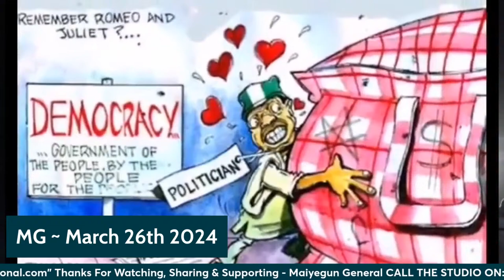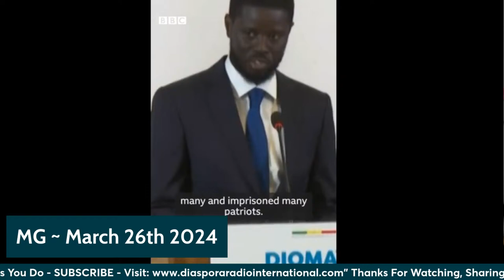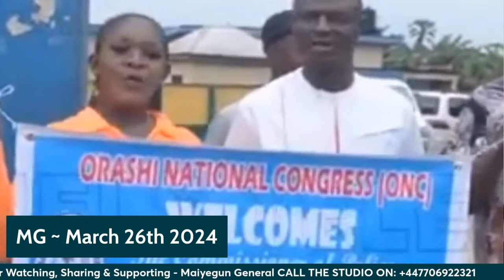"FRANCE Should Leave Us Alone" - Bassirou, Senagal President; Togo Adopts New Constitution, New Govt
...Nigerian Army to free 230 boko haram linked suspects from custody

The new President-elect of Senegal, Bassirou Faye has sent a stong message to France and other exploited to leave Senegal alone to determine her own future. This we believe he said just before the election that got him elected as the youngest African President at 44. He's declared his assets, swear to government with transparency and fight corruption practices, prioritise youth development...

The Togo parliament has passed a resolution that changed their constitution and the new constitution changes their system of government from Presidential to Parliamentary - their current President succeeded his father and he has been in power or 19 years- this new constitution will see him spend extra one year in office and henceforth the position is a single term of 6yrs. Nigerians reading with keen interest

Nigerian Army is set to free 230 people arrested because they were linked to boko haram terrorism, after Kaduna children Abduction and release, the army says their investigation is concluded and 230 of these people have now been found not to have links to boko haram. Hmmmm!

Wike is not happy with lots of people. He said Fubara has succeeded in turning people he helped against him in Rivers State. He said Fubara used him to become governor and showed his true colour. Odilis were not spared in Wike's venom.

Gumi has met with the security agents that invited him and he came back to say "no cause for alarm", his meeting with them was "fruitful". His associate has given the Nigeria AGF 7 days to polonaise for including his name on the list of terrorism sponsors or he will sue Nigeria. That is Tukur Mamu the man being tried for his involvement in Kaduna-Abuja rail terror attack.

Maiyegun General